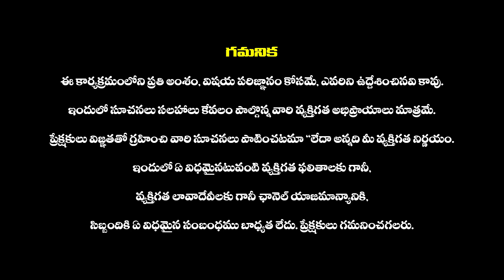Chilkur Balaji Temple Priest Rangarajan About Pawan Kalyan Varahi Declaration | Haripriyas Media